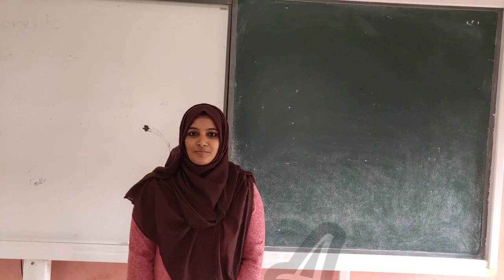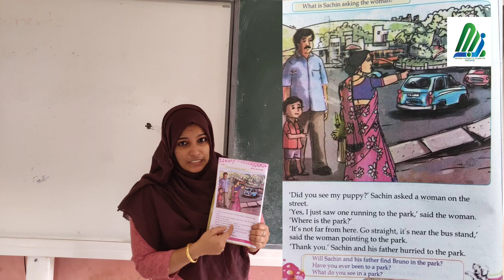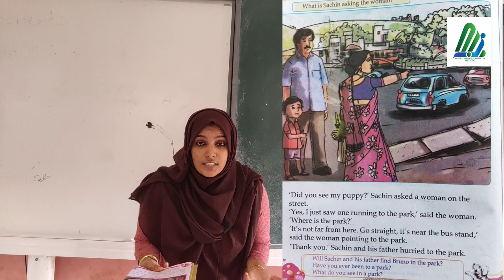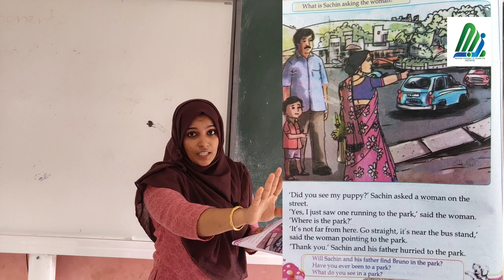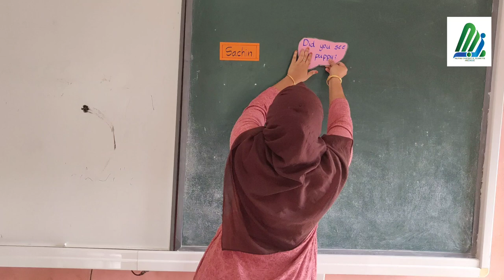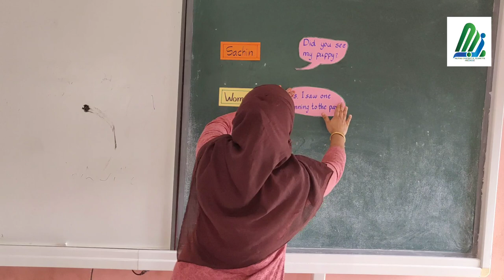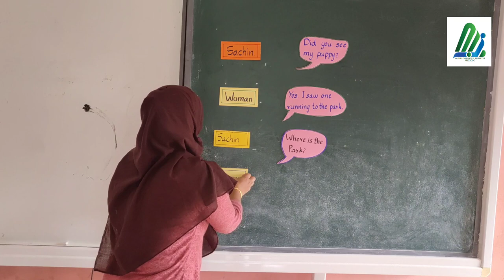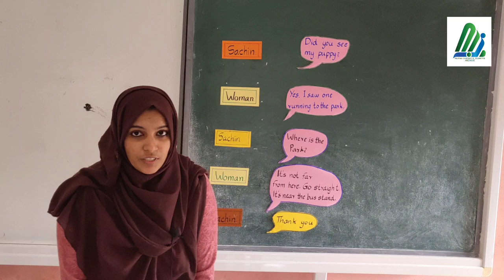STD 2 | ENGLISH | AYISHA MA'AM | MAJMAU ENGLISH SCHOOL AREEKODE